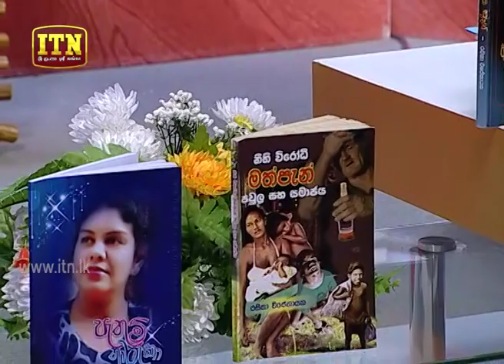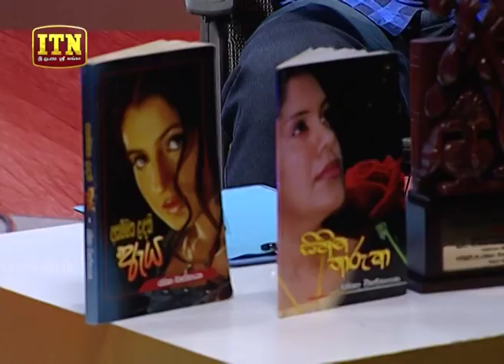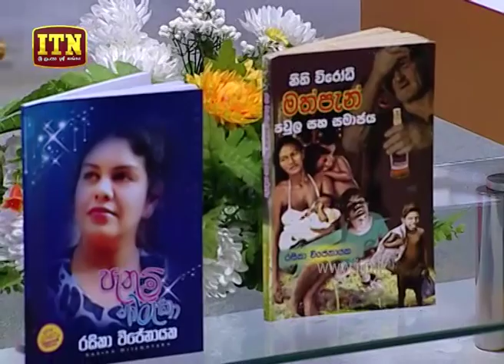Siwmansala - (2019-12-23) | 3.45PM | ITN